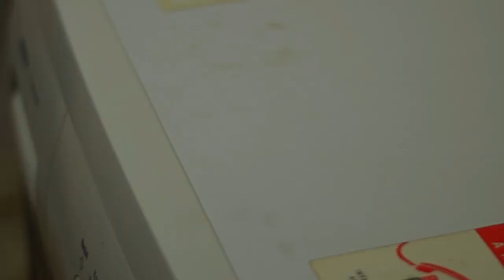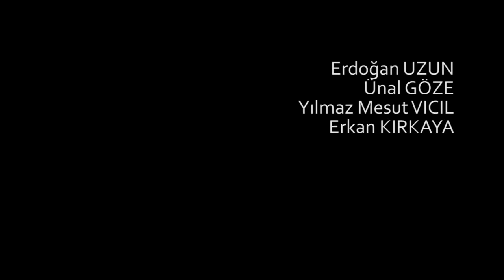25.KARE filmi başlıyor...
Başlıyor...
25. Kare filminden kısa bir kesit...
Bekleyişin bitmesine az kaldı...
Boyunduruk altında kalmaktan bıktıysanız, özgür olmak istiyorsanız paylaşın. Paylaşın ki herkes nasıl koyunlaştırıldığımızı öğrensin...
Bu filmin tanıtımını yapmak bir vatan borcudur...